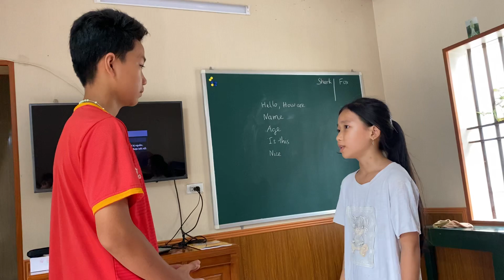Luyện tập hội thoại 1